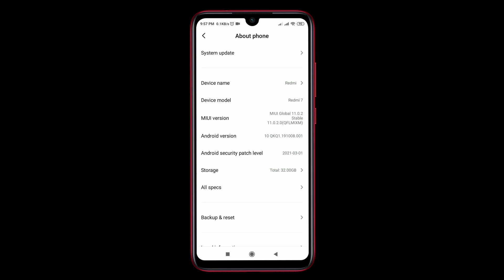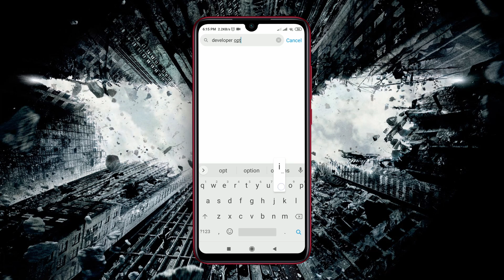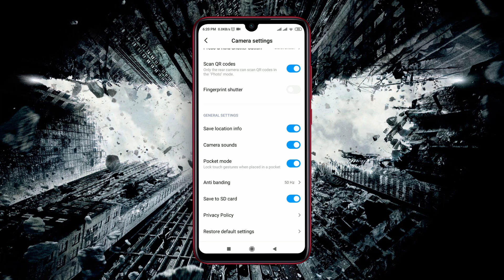HOW TO USE SD CARD AS INTERNAL STORAGE ON ANDROID PHONE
android how to use sd card as internal storage,
how to use byju's sd card as internal storage,
how to change sd card as internal storage in samsung,
how to convert sd card as internal storage,
how to use sd card as internal memory in chromebook,
can we use sd card as internal storage,
realme c3 sd card as internal storage,
why can't i use my sd card as internal memory,
samsung duos sd card as internal storage,
how do i use sd card as internal storage,
how do i use my sd card as internal storage,
external sd card as internal storage,
enable sd card as internal storage,
s7 edge sd card as internal storage,
how to use external sd card as internal memory samsung,
formatting sd card as internal storage pros and cons,
format sd card as internal storage,
how to format sd card as internal storage in vivo,
how to fix sd card as internal storage,
how to format sd card as internal storage using pc,
samsung galaxy j3 2016 sd card as internal storage,
how sd card as internal storage,
how use sd card as internal storage in samsung,
how use sd card as internal storage in redmi,
how set sd card as internal storage in oppo a3s,
how to make sd card as internal storage,
how to format sd card as internal storage,
how to setup sd card as internal storage,
how to remove sd card as internal storage,
how to sd card as internal memory vivo,
how to sd card as internal memory in oppo,
how to use sd card as internal memory in android,
how to use sd card as internal memory in samsung,
how to set sdcard as internal storage in redmi,
how to save sd card as internal storage,
how to set up sd card as internal storage samsung,
sd card as internal storage in samsung,
sd card into internal storage,
how to sd card as internal memory in redmi,
how to sd card as internal memory in tamil,
sd card is formatted as internal storage,
how to sd card as internal memory in vivo,
how can i use sd card as internal storage,
how to make sd card as internal storage in samsung,
how to use sd card as internal memory in realme,
sd card as internal storage samsung j2 prime,